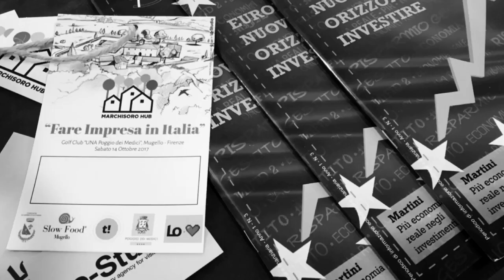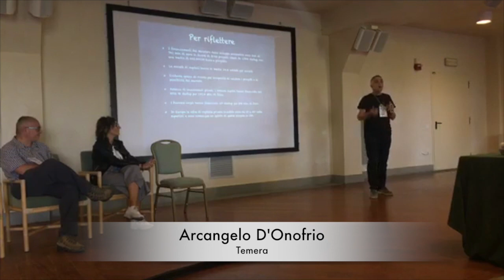Marchisoro Hub: Fare [ancora] impresa in Italia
L’obiettivo della giornata del 14 ottobre è stato quello di raccontare con case-history quanto possa essere si complesso fare impresa in Italia, ma anche fattibile, e quanto sia necessario analizzare/capire quello che ci circonda per non cascare nella banalità del “fare impresa in Italia è impossibile”.